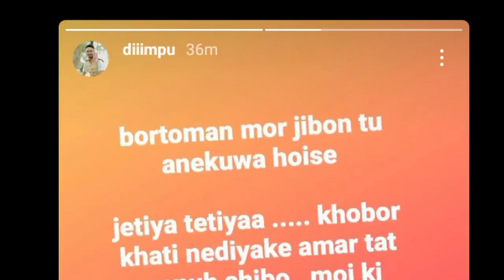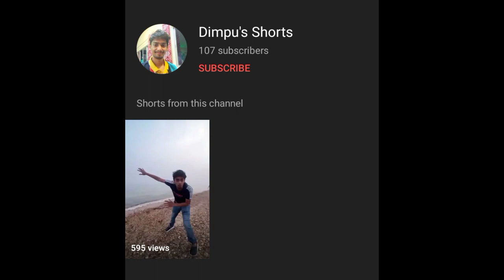Dimpu baruah shorts channel / Dimpus vlog angry / Gunjan sinha with mr faisu 07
Dimpus shorts
Gunjan sinha